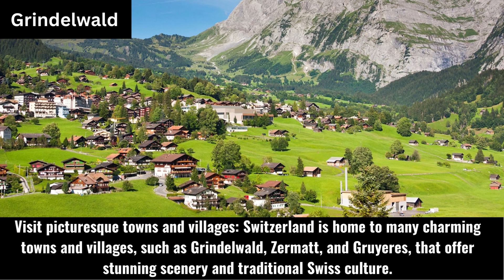Things to do in Switzerland - trip planner to switzerland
Watch this videos when you start planning for a trip to Switzerland. These are some of the most important places to visit and things to do in Swiss.

Switzerland is a beautiful country with many exciting activities and experiences to offer. Here are some of the top things to do in Switzerland:

Explore the Swiss Alps: Switzerland is famous for its stunning alpine scenery, and exploring the mountains is a must-do activity. You can hike, ski, snowboard, or take a scenic train ride through the mountains.

Visit historic cities: Switzerland is home to many historic cities with beautiful architecture and cultural landmarks. Zurich, Geneva, Bern, and Lucerne are just a few of the cities worth visiting.

Enjoy Swiss cuisine: Switzerland is known for its delicious cheese, chocolate, and wine. Don't miss out on trying Swiss fondue, raclette, and other traditional dishes.

Take a scenic train ride: Switzerland has some of the most scenic train routes in the world, including the Glacier Express and the Bernina Express.

Visit picturesque towns and villages: Switzerland is home to many charming towns and villages, such as Grindelwald, Zermatt, and Gruyeres, that offer stunning scenery and traditional Swiss culture.

Experience Swiss festivals: Switzerland hosts many cultural festivals throughout the year, including the Lucerne Festival, Montreux Jazz Festival, and the Fasnacht Carnival.

Explore Swiss lakes: Switzerland has many beautiful lakes, such as Lake Geneva, Lake Zurich, and Lake Lucerne, which offer scenic boat rides and water sports.

Go on a chocolate and cheese tour: Switzerland is famous for its chocolate and cheese, and you can take tours of factories and farms to learn about the production process and sample the delicious products.

These are just a few of the many things to do in Switzerland, and there is something for everyone to enjoy.